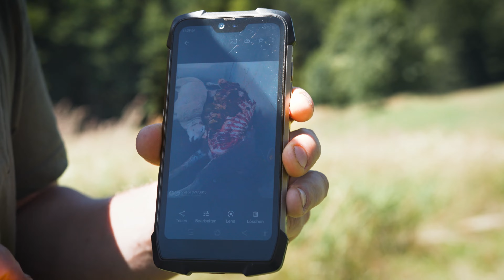Der Wolf und die Folgen für die Weidewirtschaft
🐺 In Bayern leben seit einiger Zeit wieder Wölfe. Weidetierhalter und Almbauern stellt das vor neue Herausforderungen. "Wir müssen die Sorgen und Ängste der betroffenen Menschen ernst nehmen und den Wölfen Grenzen aufzeigen", so Bayerns Landwirtschaftsministerin Michaela Kaniber. "Denn wenn die Weidewirtschaft zurückgeht, ist das ein Verlust an Biodiversität und unsere wertvolle bayerische Kulturlandschaft geht verloren."

Die Weidehaltung ist besonders tierwohlgerecht. Sie muss für Mensch und Tier auch in Zukunft zumutbar möglich sein, auch wenn Wölfe anwesend sind. Ziel des bayerischen Wolfsmanagements ist es deshalb, Konflikte mit dem Wolf gering halten.

🔹 Der Freistaat unterstützt, berät und fördert Weidetierhalterinnen und Weidetierhalter, um Herden vor dem Wolf zu schützen.